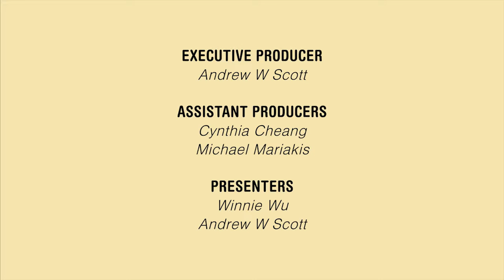MGSTV 2013 Ep 18 Interview with Mr Wang ChangBin, Associate Professor, Gaming Teaching & Research Ce